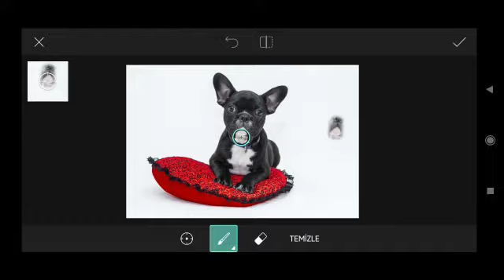Trending HDR video | A Screen Of Pure Pink sdc editing cc | Background | Bp Backdrop A380F #198